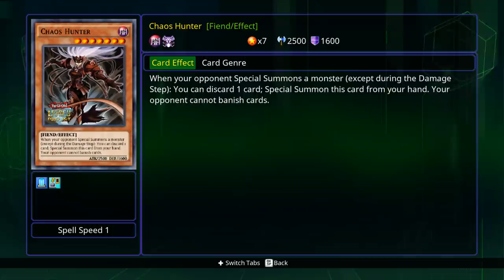Yu-Gi-Oh! Legacy of the Duelist | PART 29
Hey look, it's back.